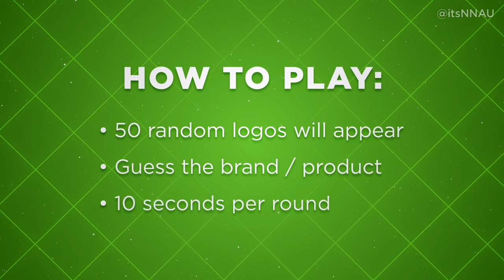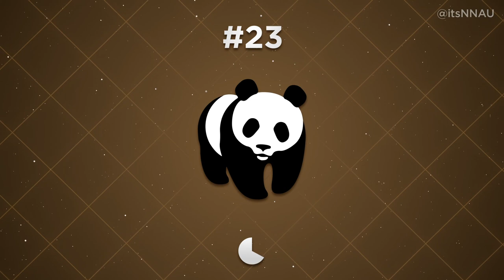MEGA Guess the Logo Quiz #2: Products/Brands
In this guessing game see if you can name 50 random international product/brands' logo icons being show before time is up! Fashion, clothing, food and drink, tech, gaming, cars and more, comment your score below :)